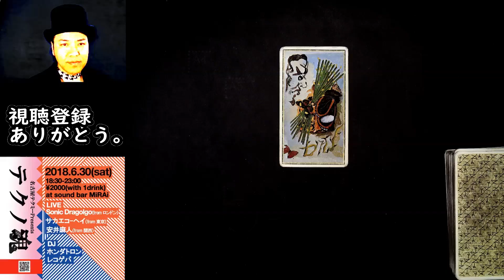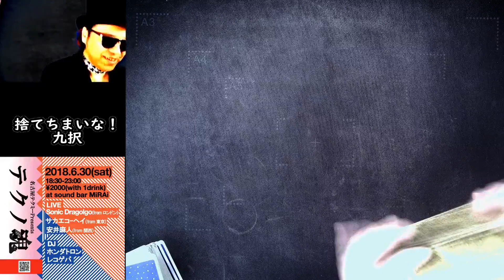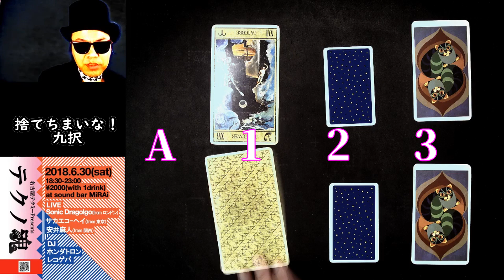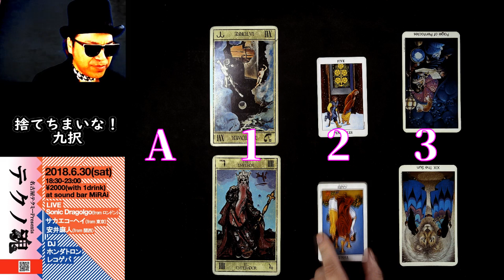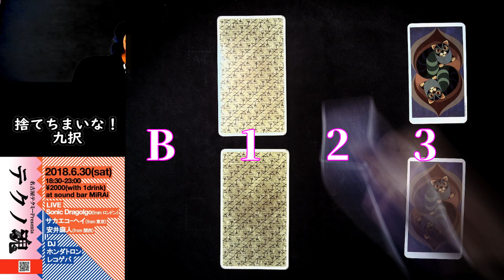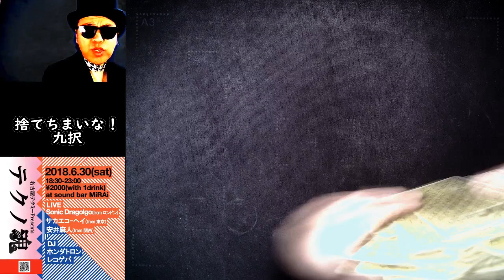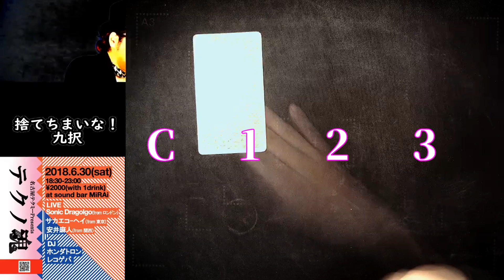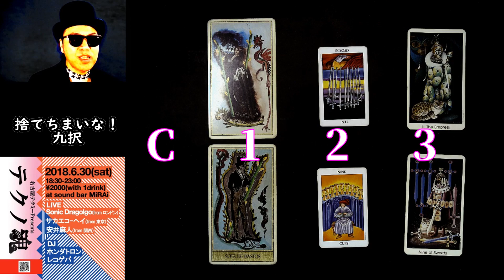捨てちまいな！（ソニックさん冒頭ですっぴん） 九択タロット占い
Facebook 音速衝撃のタロット解説